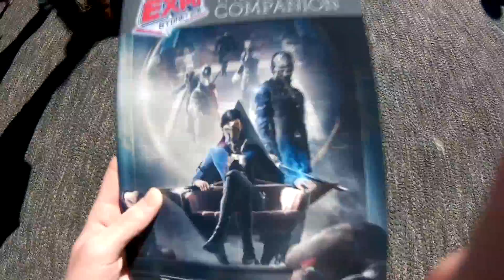I SUCK AT VLOGS || EB EXPO VLOG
It was a beautiful day and everyone was excited
There was an Expo and all gamers were invited
I stood up and said, "oh yeah its time to make a vlog" and I failed
I don't know if this will make it for this weeks video or post another one... damn laziness
More to come
King K. Rool & Ship Deck 2 (Donkey Kong)